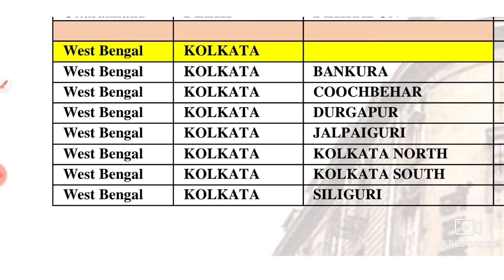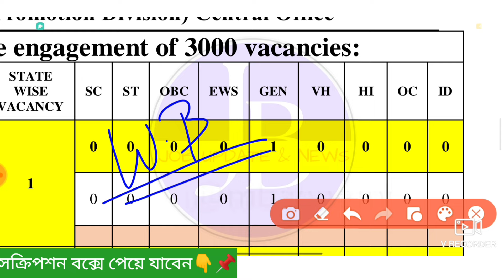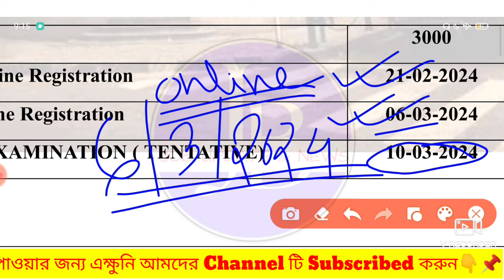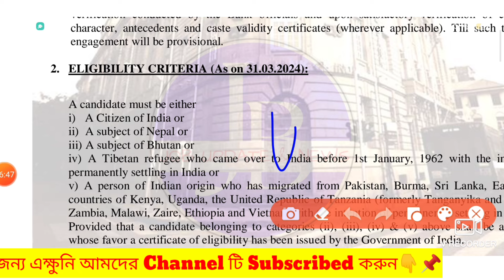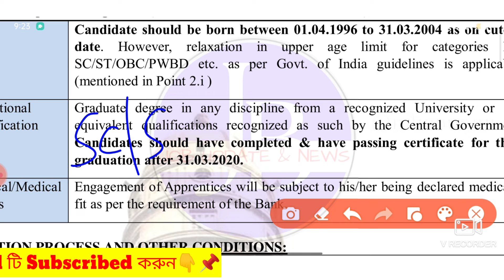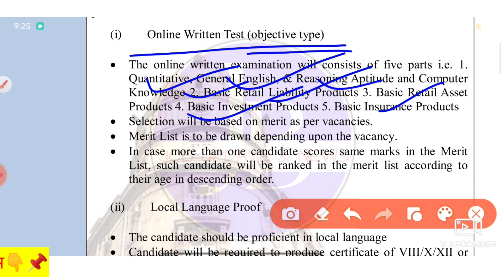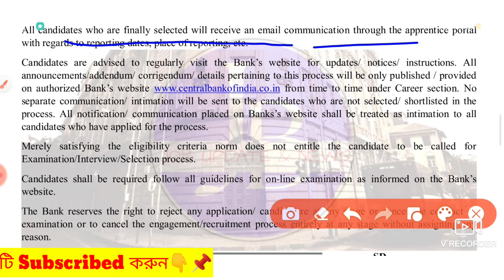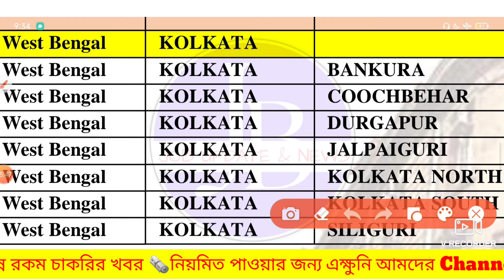🤩প্রতিটি জেলার গ্রামীণ ব্যাঙ্কে 3000 ক্লার্ক📌| Bank Recruitment 2024💥West Bengal#job#bank#banglanews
🤩প্রতিটি জেলার গ্রামীণ ব্যাঙ্কে 3000 ক্লার্ক📌| Bank Recruitment 2024 💥West Bengal

🔴video related with 👇

bank job
CentralBank of India Recruitment 2024
Central Bank Job vacancy
bank apprenticeship training
bank training 2024
rural Bank Recruitment
banking sector recruitment
banking group c post
bank clerk recruitment
group c job
wb job form fillup
application form fillup
application form fillup process
how to apply form
how to fillup form

wb jobs
bangla job updates and news